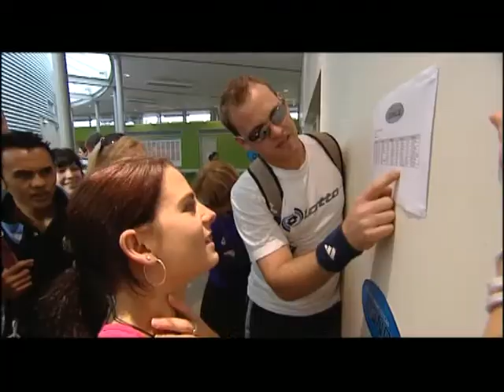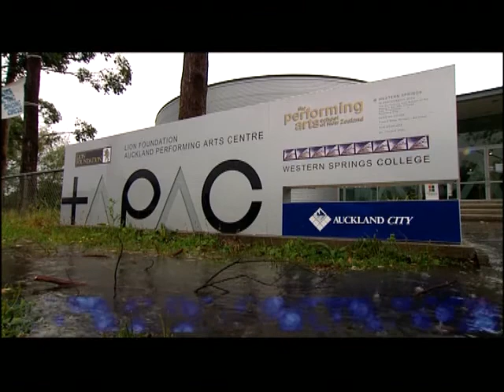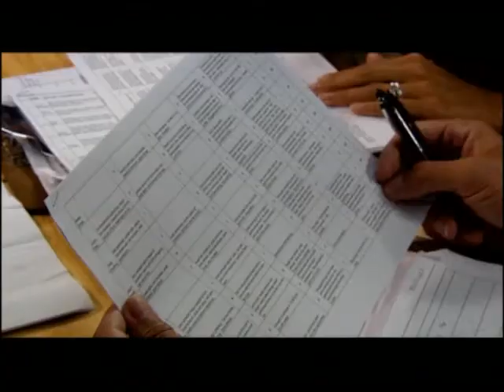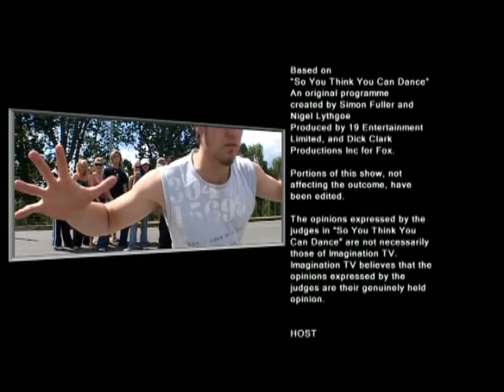So You Think You Can Dance - New Zealand S01E03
Giancarlo & Masha of Latinissimo Dance featured choreographers for Salsa and Mambo on TV3's So You Think You Can Dance show (2006).